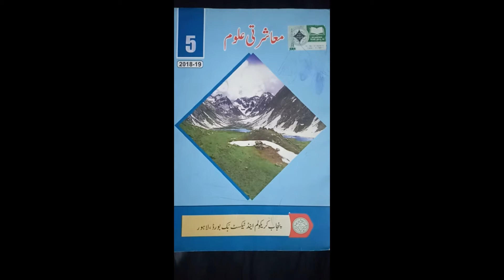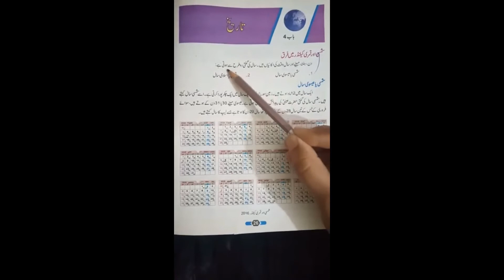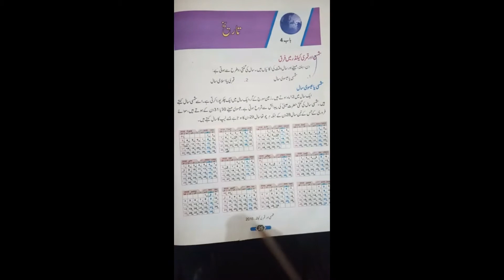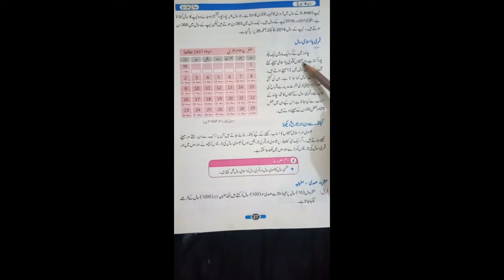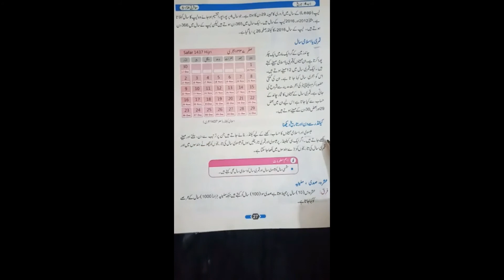Lecture No 10 Social Studies Class 5th